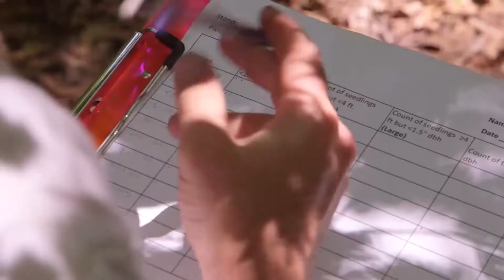The Domain at Sewanee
Sewanee, The University of the South, The Mountain, The Domain. These are a few of the names for our 13,000 acre home. And we hope that soon it may become your home! To see why Sewanee is more than just a top-ranked liberal arts college, come pay us a visit. Seeing you here would make our day!